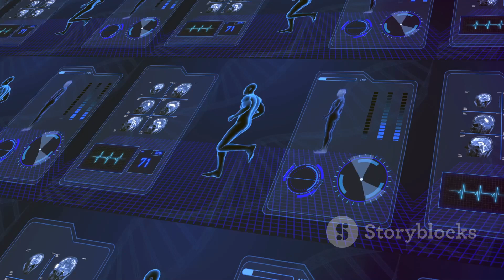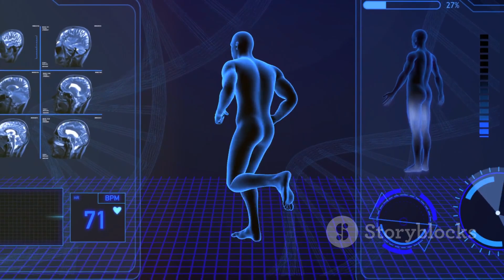use of Artificial Intelligence in Nursing